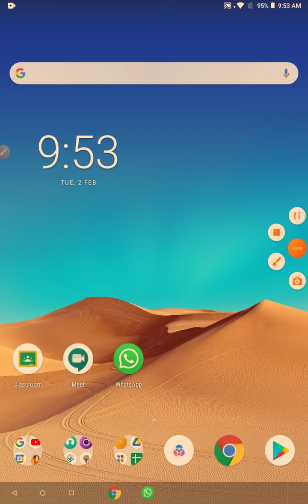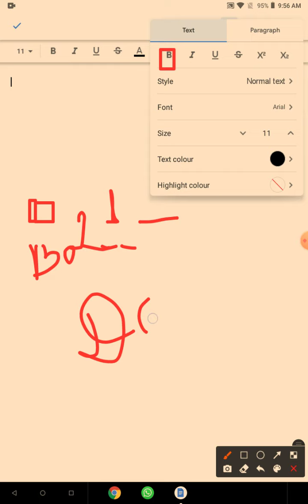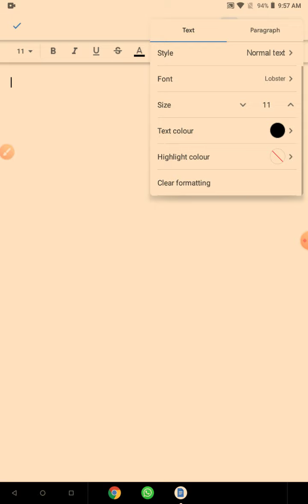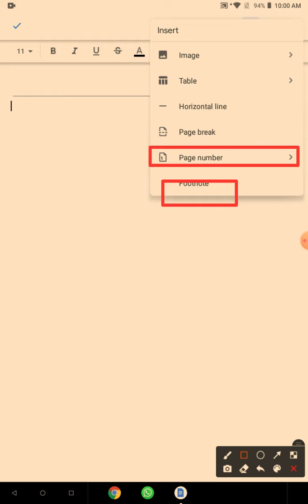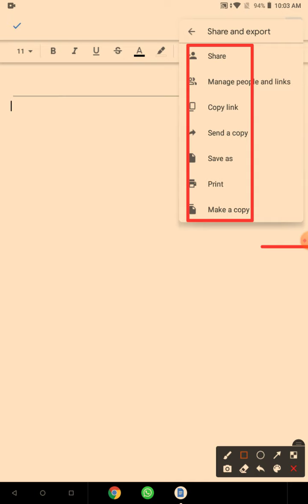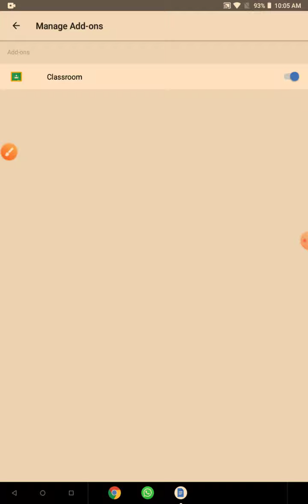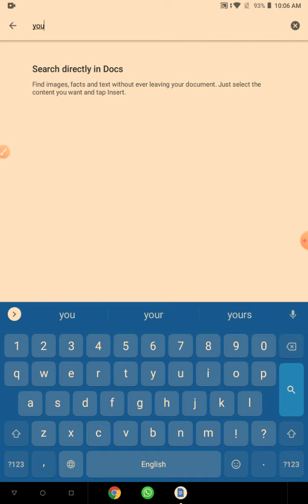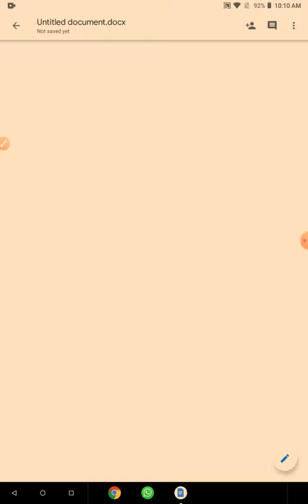knowing the options ( Google docs) part 5